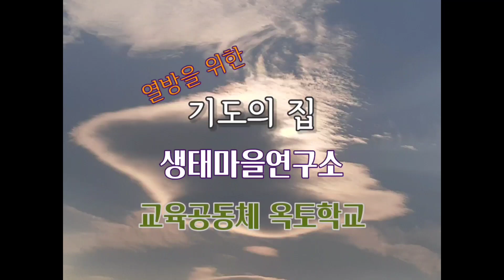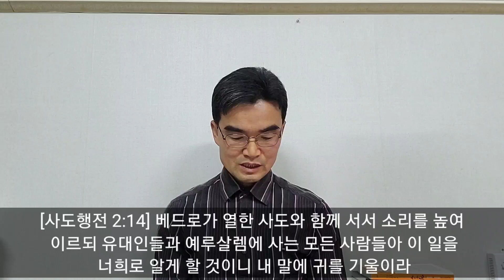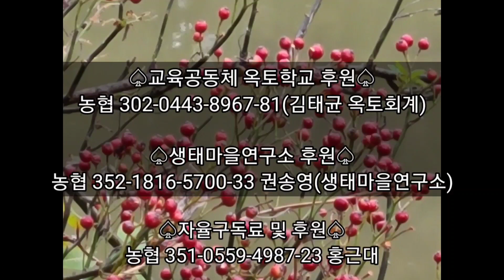사도행전2장 오순절 120명의 방언이 외국어가 아닐 가능성에 대하여